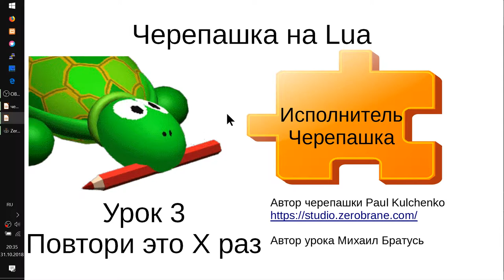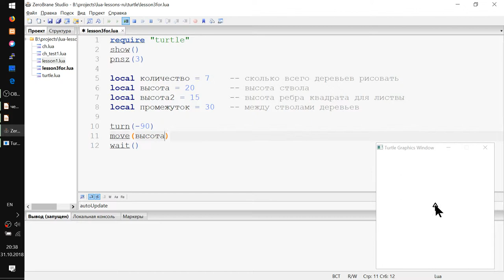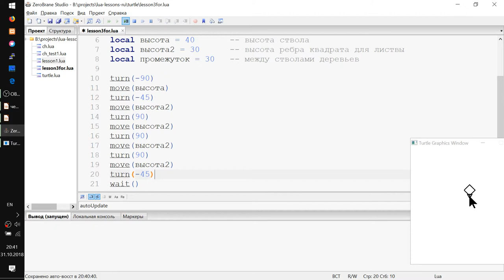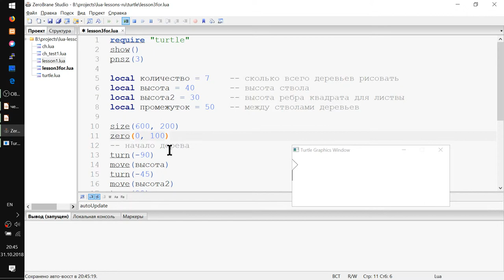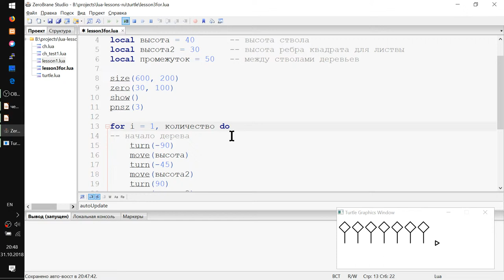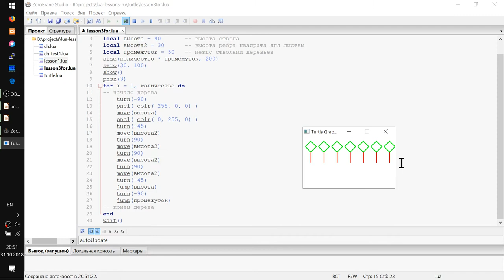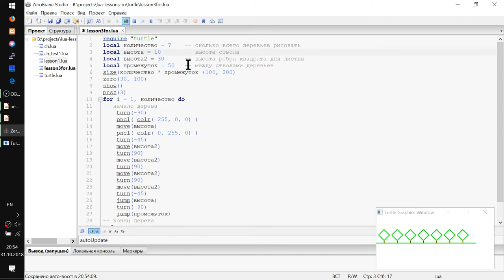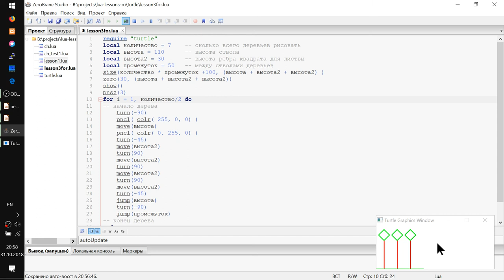Исполнитель Черепашка на Lua Урок 3 ( повтори в цикле for )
- Нарисуем дерево
- Нарисуем целую рощу (сколько указано в переменной "количество") с помощью цикла FOR
- Увеличим поле черепашки, чтобы поместились все деревья
- Раскрасим стволы и листву деревьев командой pncl() и командой получения цвета из Красного, Зеленого и Синего цветов: colr(Крас, Зел, Син)